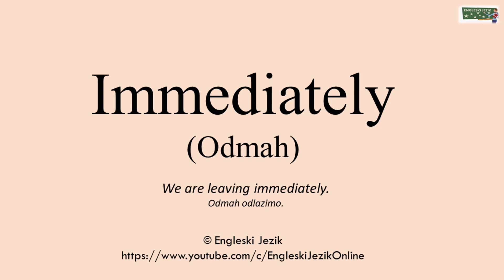Immediately (Odmah) | Prevod i izgovor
Vaš online rječnik: prevod i izgovor riječi sa engleskog jezika sa spelingom i primjerom iz svakodnevnog govora.